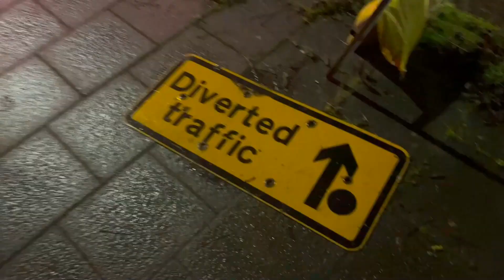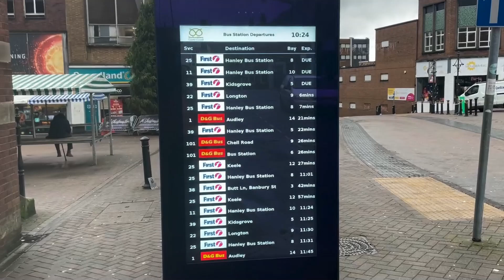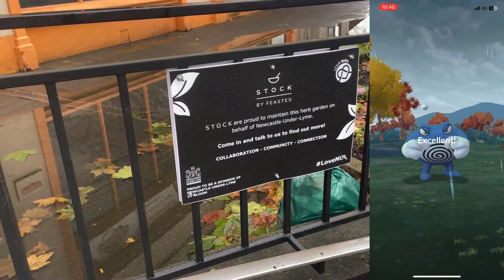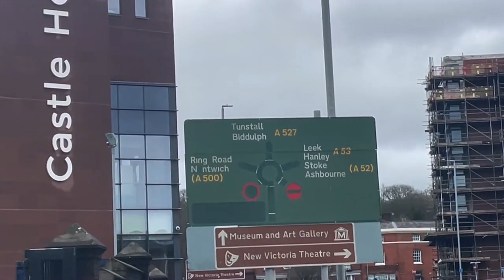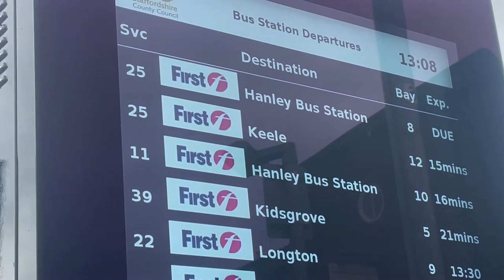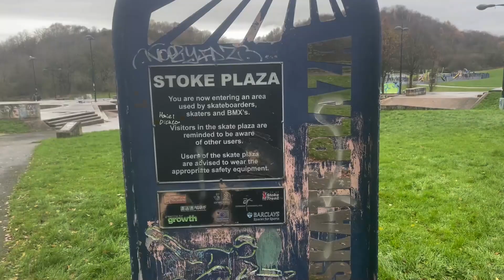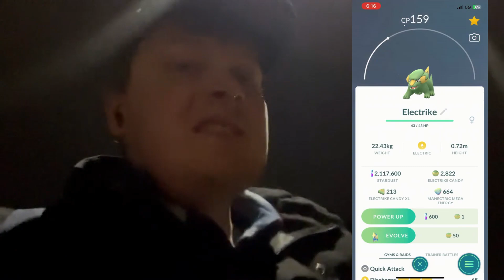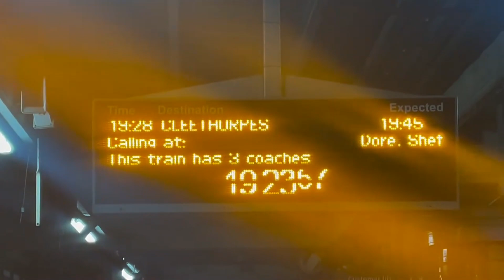Weekend Vlog #3 - 24/11/24 | Go Wild Area in Newcastle-Under-Lyme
Today I close off the weekend with a bang. From finding shinies to hundos, catching legendary birds to mighty Pokémon. I also nearly get stranded. Definitely a weekend to remember and by the power of youtube, it is now immortalised.